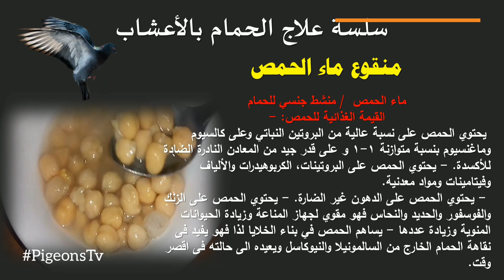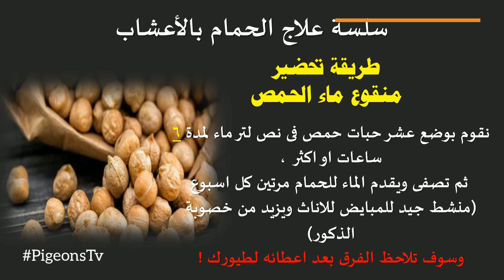سلسلة علاج الحمام بالاعشاب : علاج الحمام البارد وزيادة خصوبة اناث و فحول الحمام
الحمام ما يشتغل
الحمام تعبان
الحمام ما عم ينتج